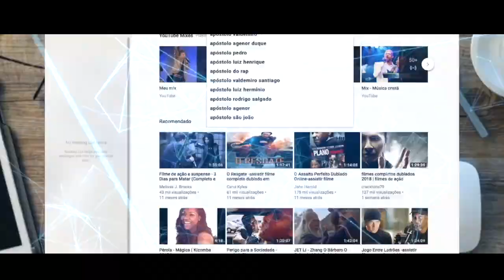Momentos proféticos | Alemanha 1º Dia